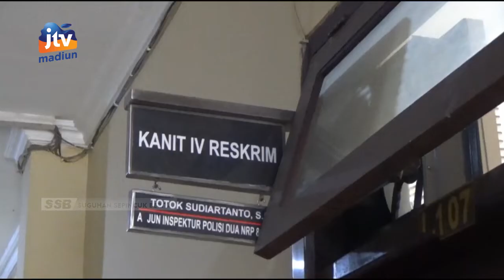MAGETAN - Pamer Kem4lu4n Dan On4ni Di Depan Umum, Pria Diamankan Polisi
Seorang pria asal magetan mempunyai kebiasaan aneh. Ia suka memamerkan kemaluan di pinggir jalan raya utamanya kepada perempuan.  Tidak hanya itu ia juga melakukan onani.  Atas perbuatannya yang bersangkutan diamankan polisi.